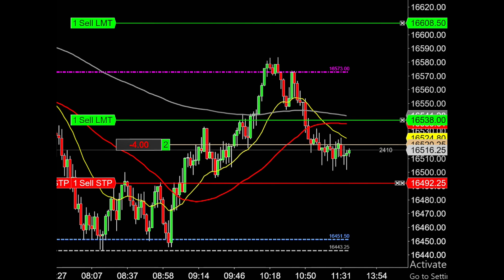Jan 4th: Watch me manage my shortselling position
Welcome to the world of day trading the nasdaq100, one of the best drug in world! 📈💼 Stay ahead of the game with top-notch futuresmarketanalysis, DayTradingStrategies such as scalping and intraday swingtrades, and expert insights into the Nasdaq100.

Our focus is on comprehensive Stock and FuturesMarketAnalysis, providing valuable DayTradingTips, and leveraging reliable Nasdaq100Signals for successful trades.

where DayTradingEducation and discovering the best levels to trade. We dive deep into NasdaqTechnicalAnalysis, TradingPsychology, and refining your skills in NasdaqChartAnalysis.

Let's explore profitable strategies and end the day with DayTradingGains and navigate the nuances of the most toxic Futures Index the Nasdaq100.

Stay updated on TechnicalIndicators, optimize for DayTradingProfits, and strategize for the volatile market with our exclusive Nasdaq100 trading strategies and insights. Engage with our vibrant DayTradingCommunity, understand MarketVolatility, and unlock valuable DayTradingTools for your success.

We trade the reaction to new events like fomc , fomcmeetingminutes, nonfarmpayroll, cpi, ppi, pce, inflation data, joblessclaims, and blackswan events We also go over spy, qqq, optionstrading, and optionflow

Join us and elevate your day tradingjourney !